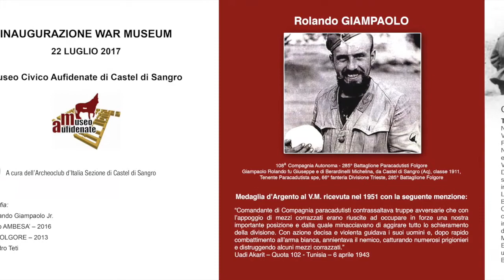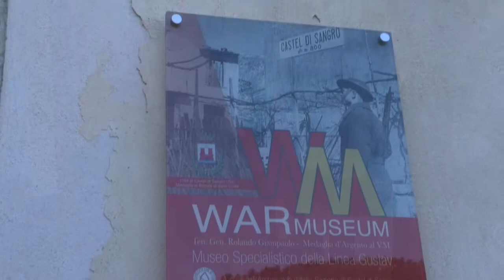Inaugurazione War Museum Castel Di Sangro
22 Luglio 2017 - Inaugurato ilWar Museum presso il Museo Civico Aufidenate.